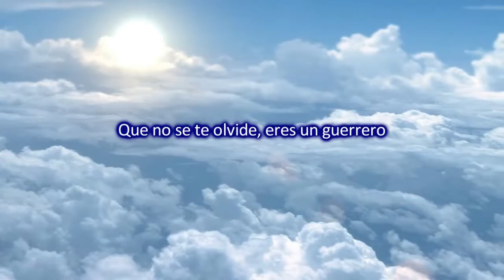Que no se te olvide, eres un guerrero